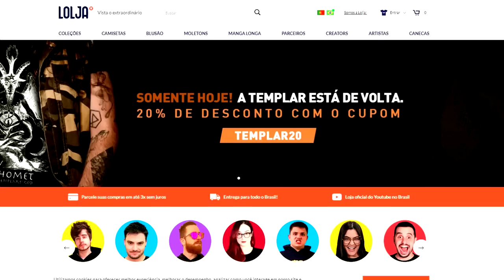Jornada do Filhote de NeuroUtah + Carnotauros Amigos? Grande Toxic Dilophosaurus | The Isle | PT/BR